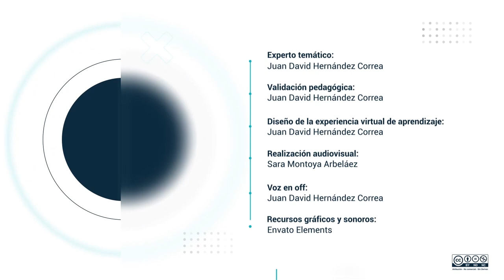English World Documentary: Bicycles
I am Juan David Hernández Correa and this is a Pascual Bravo English World documentary.

How do you transport yourself through the city?

The public bicycle sharing system has great success in Medellin, Colombia's second largest city.